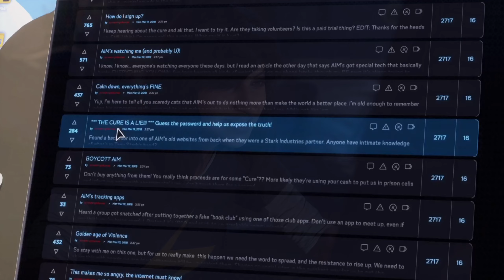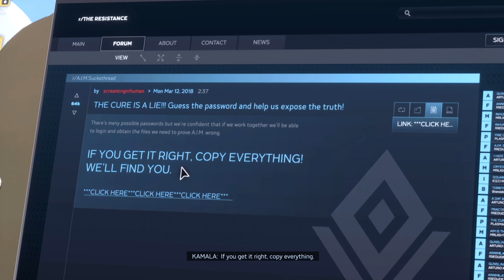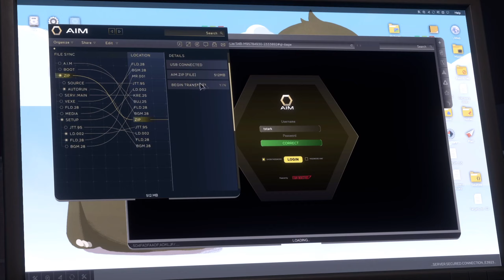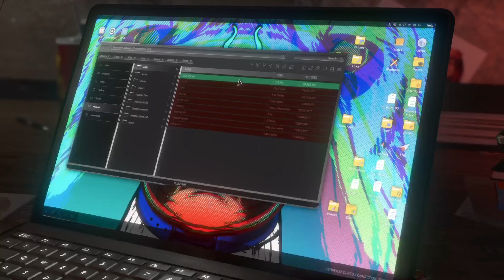(WATCH) MARVEL AVENGERS 2020 - Gameplay Part 2 - MS.MARVEL HACK TONY'S PASSWORD (PS5 60FPS)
Hi, it's me Mr. First Try. Here I brought to you MARVEL AVENGERS 2020. Here's the MARVEL AVENGERS 2020 Gameplay Part 2: NEW NORMAL (MS. MARVEL HACK TONY'S PASSWORD. Playing on PS5 60FPS performance mode. See it first on my channel  @Mr.